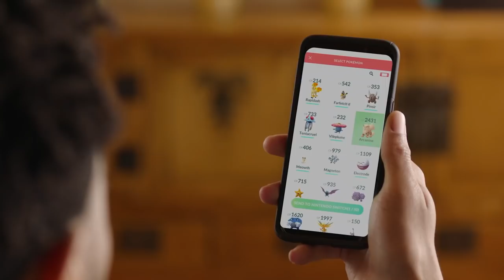Is de Pokéball Plus je geld waard? | Gamersnet Gear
Zijn Nintendo's ballen je zuurverdiende knaken waard? Mike ging maanden en meters lang aan de slag met de Pokéball Plus en vertelt nu over zijn ervaringen in een gloednieuwe Gamersnet Gear.

Meer weten over Pokémon Let's Go? Check ook de volledige review van onze Mike, te vinden op